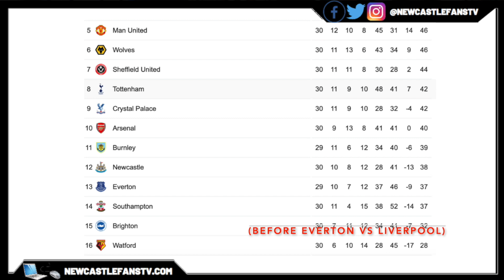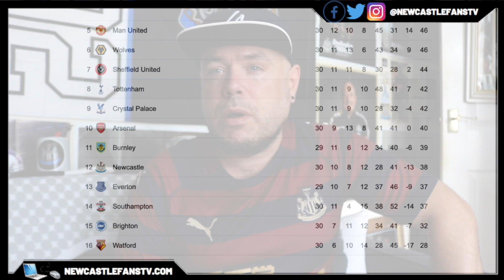THE LAST WORD | NEWCASTLE UNITED 3-0 SHEFFIELD UNITED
Lee, with a cameo appearance from Jonny chat about the game, we also hear from Steve Bruce & Allan Saint-Maximin on a fantastic win for Newcastle.

30 day free Amazon Prime
Amazon Audible
3 free months unlimited Amazon Music